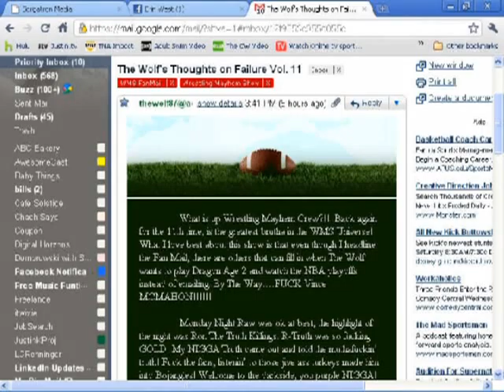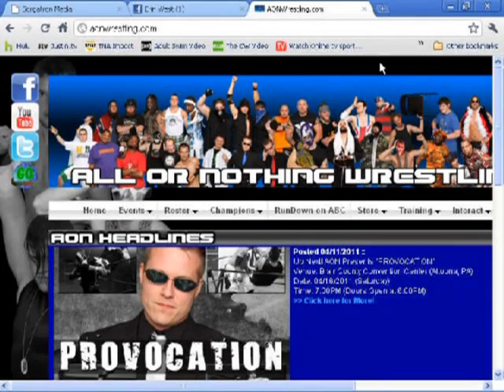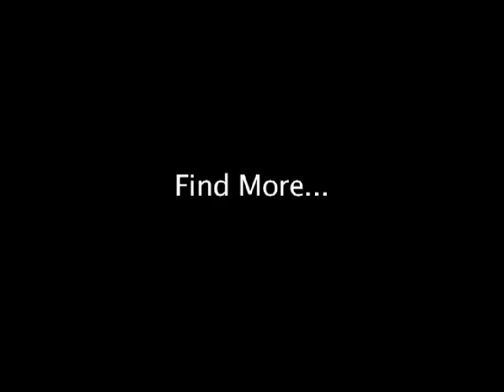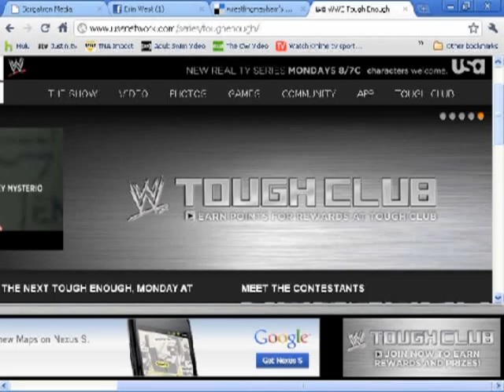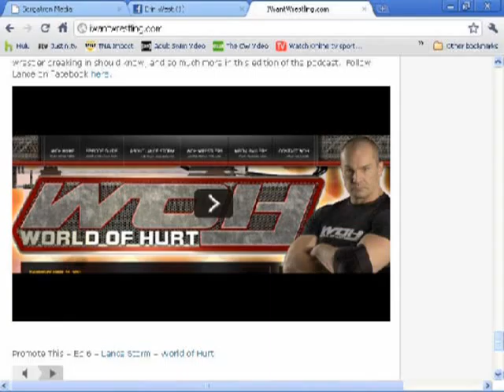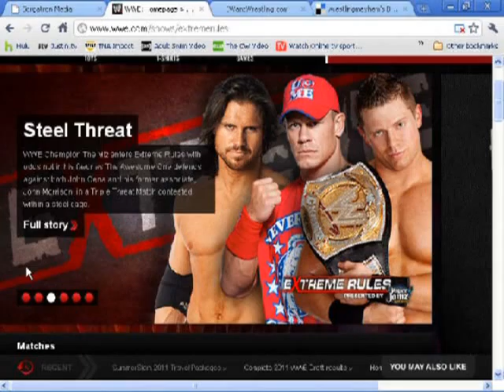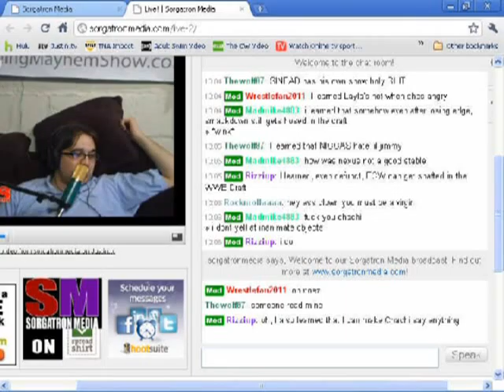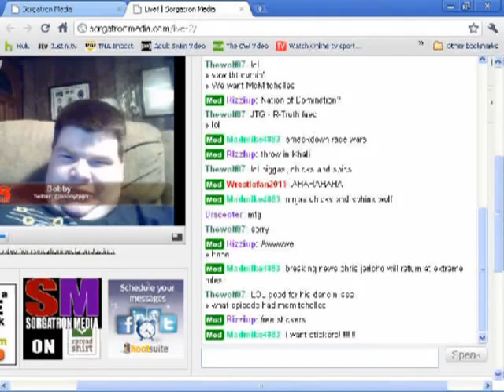Wrestling Mayhem Show 267: I Don't Break for Virgils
DJLunchbox, Chachi,, and Sorg call up the Mayhem Nation reserves as we welcome back Bobby and Hotwheelz to help Wheelz sell his handicap cart, LB analyzes why WWE Draft is his favorite, yet disappointing, night of the year, Sorg disses the Rock n Roll Express, and Chachi still "hates indy wrestling". This is Episode 267 for Tuesday, April 27, 2011. You can get the episode here on Talkshoe, Blip.tv subscribe to the audio or video versions on iTunes, look us up on Youtube, Roku, or Boxee, and as always, stay tuned the latest! The Wrestling Mayhem Show is recorded live and can be heard/viewed from 8 PM to 10 PM Eastern on live.sorgatronmedia.com. Let us know what you think of the show, and your thoughts on the wrestling world by emailing us at ! Don't forget you can find links related to the show's news stories and more at our Delicious Links Page for Episode 267